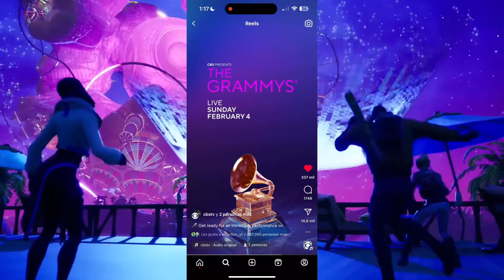¡¡FINALMENTE TRAVIS SCOTT REGRESO A FORTNITE O PERDIÓ LOS GRANMYS?? ¿Cuando regresa travis scott?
Lachlan.

Loserfruit.

TheGrefg.

Travis Scott.

Astro Jack.

Marshmello.

Major Lazer

bruno mars

ariana grande

j balvin

lebron james

neymar

marco reuz

lazarbeam

bugha Ninja

Lachlan.

Loserfruit.

TheGrefg.

Travis Scott.

Astro Jack.

Marshmello.

Lazer

j balvin

lebron james

neymar

¿CUANDO VUELVE LA SKIN DE TRAVIS SCOTT Y ASTRO JACK A LA TIENDA DE FORTNITE? ¿CUANDO SALE EL ALBUM UTOPIA DE TRAVIS SCOTT? ¿CUANDO REGRESA LA SKIN DE ASTRO JACK Y TRAVIS SCOTT A FORTNITE? cuando volvera la skin de travis scott,skin travis scott fortnite volvera,travis scott vuelve a fortnite,travis scott vuelve a la tienda,volvera la skin de travis scott,cuando